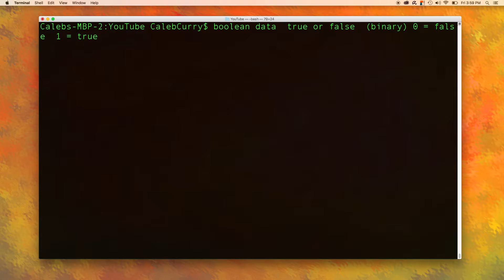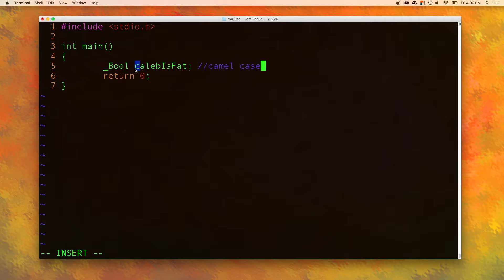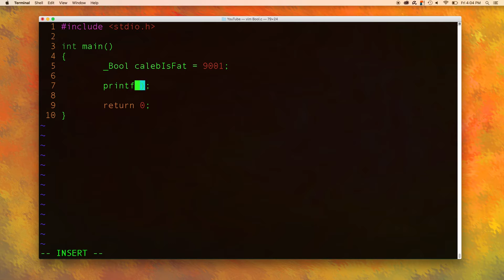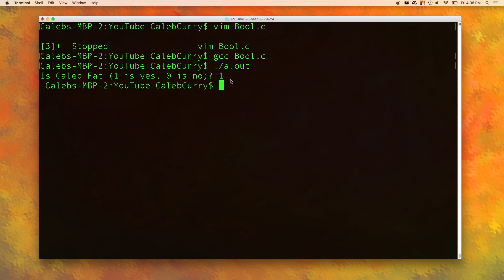C Programming Tutorial 27 - _Bool Data Type